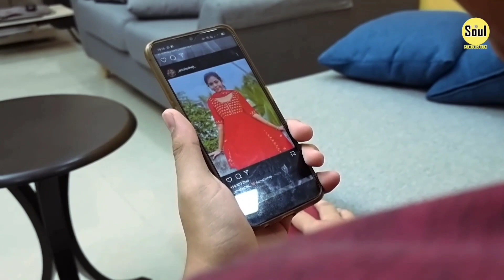Carry Yourself (4K Nature HD Video) - Vellulegends & Team | No Copyright Sound • NCS • Relax Music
This is a moral value video. It tells that there are many different problems we are facing right now but we should not wasting our time to be sad and depressed . We should BEAR IN MIND that every problem has its benefits because the problem we solved , it gives you become a stronger person and be alert next time . EVERY PROBLEM HAS A BENEFITS like the stones in waterfall

For your business communication to me . Please inbox me